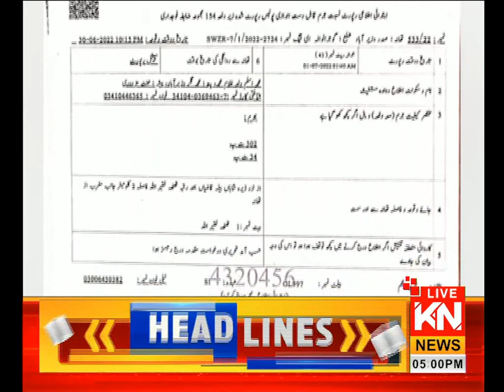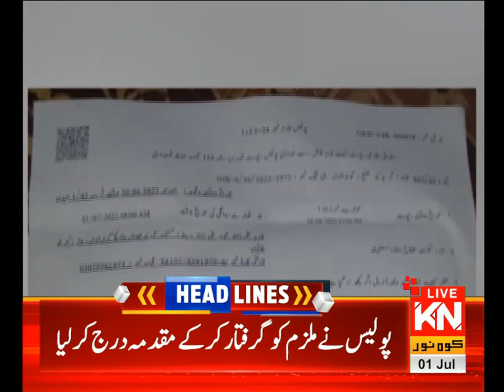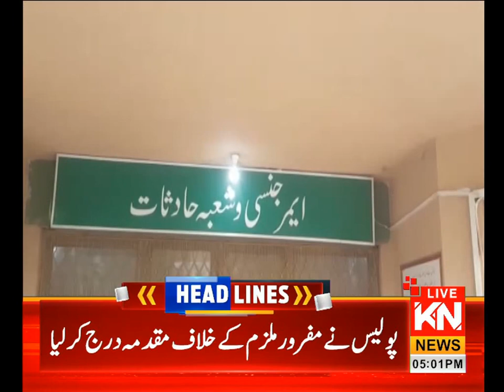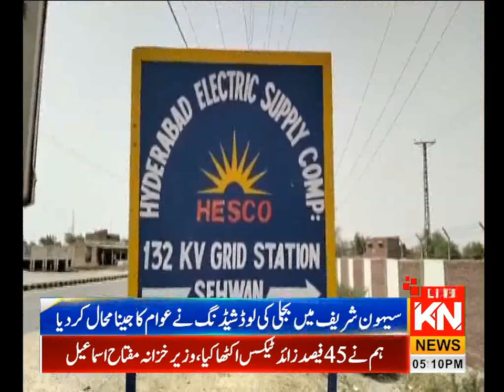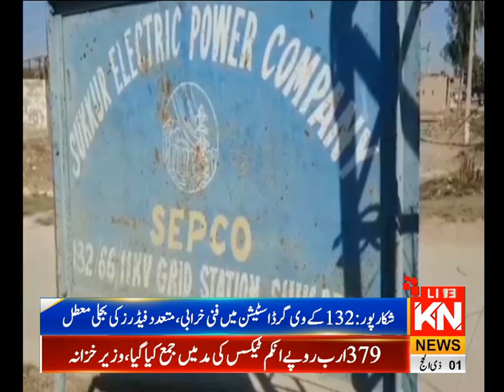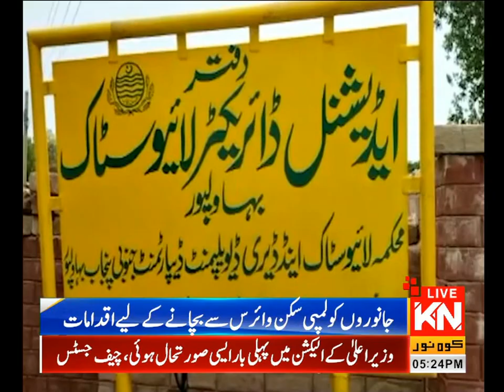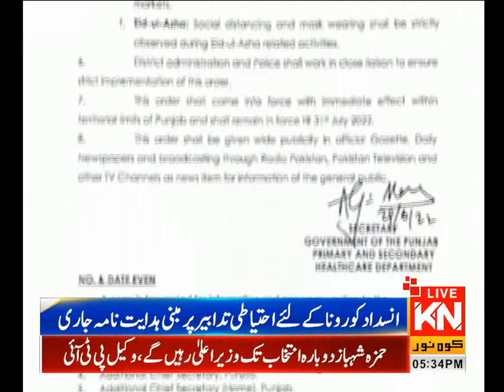05:00 PM Headlines & Reginal News Bulletin | Kohenoor News Pakistan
05:00 PM Headlines & Reginal News Bulletin | Kohenoor News Pakistan